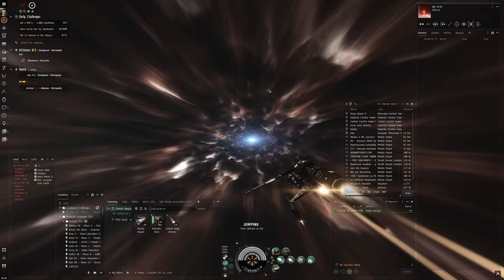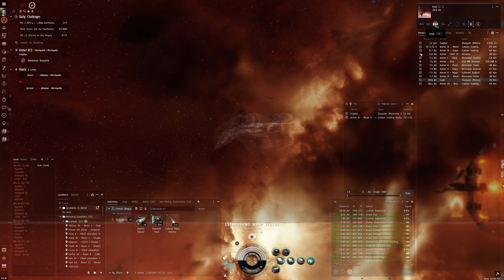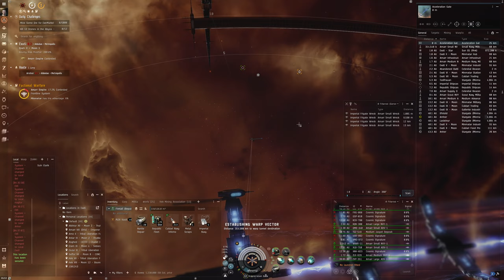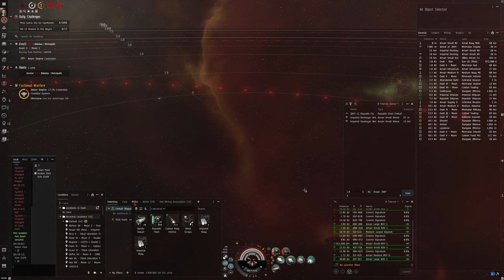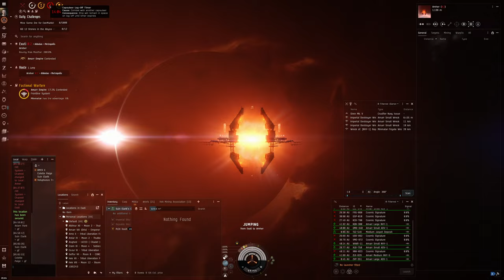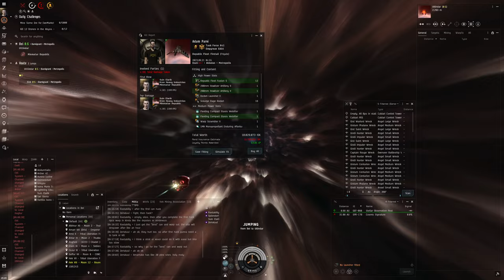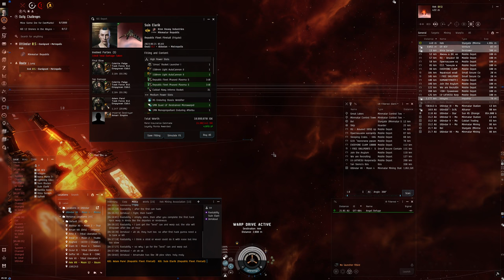Hello World: EVE Online Alpha Experience, Day 419